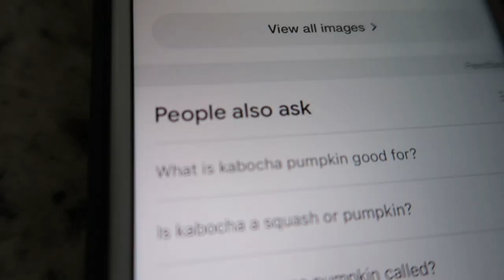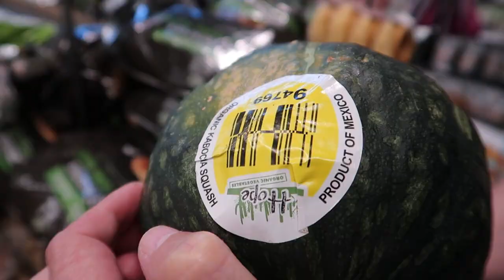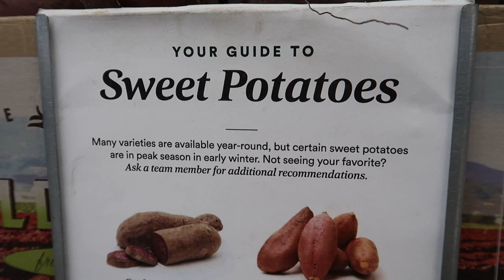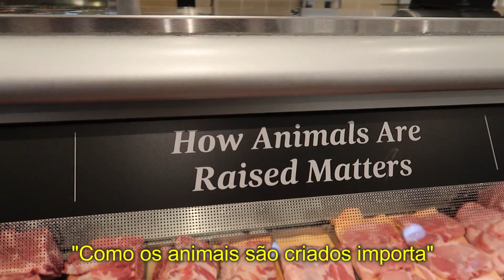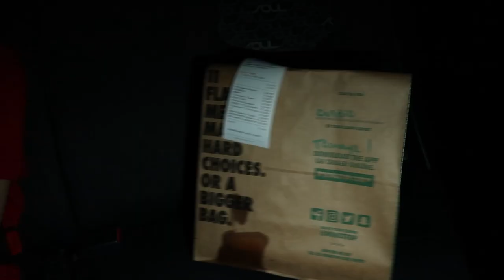VLOGÃO: NOSSO REVEILLON 2022 NOS EUA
Nosso Reveillon 2022 não foi exatamente como planejamos... aliás, não foi nada como planejamos. Mas devo admitir que a comida estava gostosa!
Aqui em Orlando, nos Estados Unidos, estamos duas horas atrás do Brasil, e acaba que normalmente jantamos mais cedo, no horário brasileiro mesmo.
Nesse vlogão mostrei nosso dia 31/12 todinho, a canseira, a hora da virada, o medo da nossa cachorrinha, a nossa gata escondida e o dia seguinte, quando acordamos já descansados!